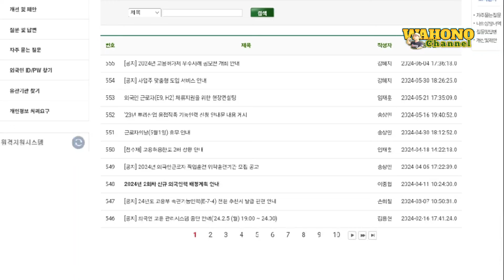🔴HEBOH SLC MASAL LAGI BULAN 7 2024 ...(KIRA KIRA UDH RESMI BELUM ya?)